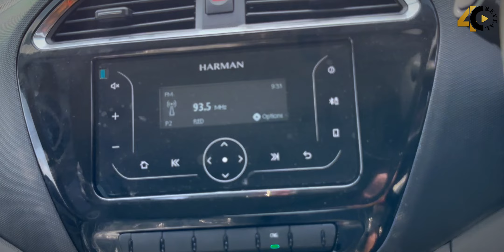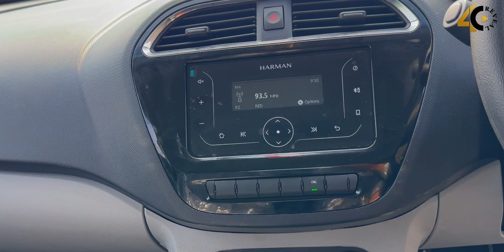"Should You Spend 9 Lakh On This Car? Watch Before You Buy!" 🔥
"Should You Spend 9 Lakh On This Car? Watch Before You Buy!" 🔥@4wheelreveal